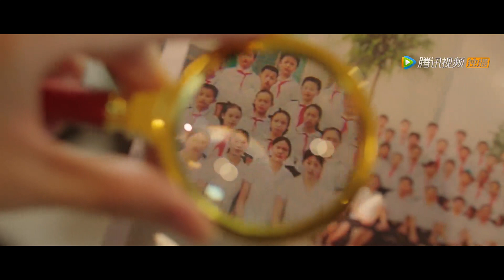Being molested by the bossy president, the assistant doesn't even reject? | Mr. Honesty不说谎恋人